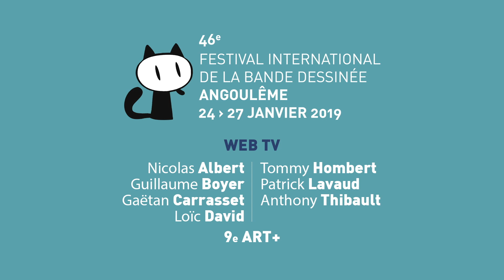Concerts de dessins : Monstres d'Asie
Grands moments du 46e Festival international de bande dessinée d'Angoulême, les concerts "Monstres d'Asie", avec l'Orchestre de Paris, la Philharmonie de Paris et Kim Jung Gi.

A must-see at Angoulême international comics festival 2019: "Monstres d'Asie" concerts, with l'Orchestre de Paris, la Philharmonie de Paris & Kim Jung Gi.